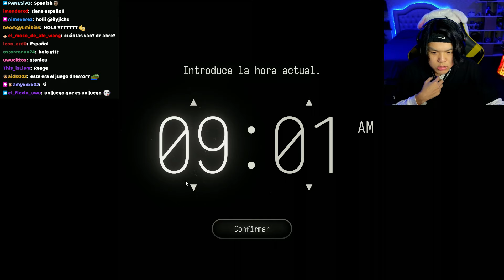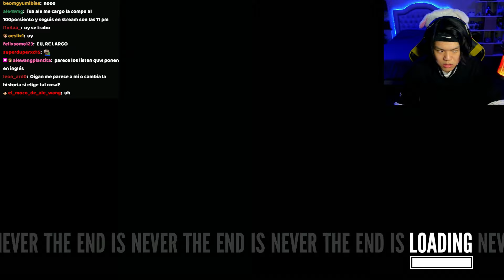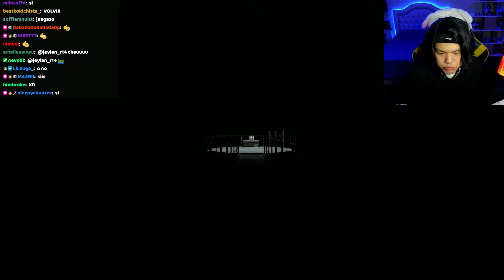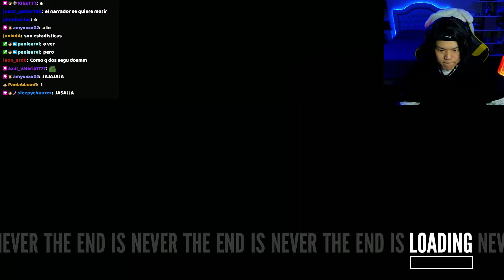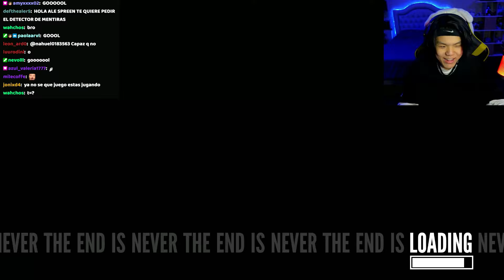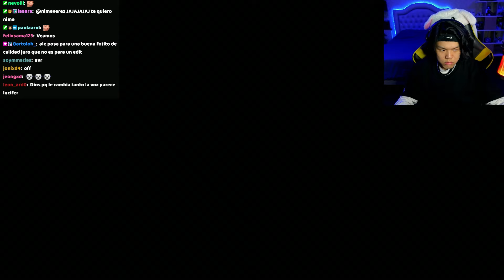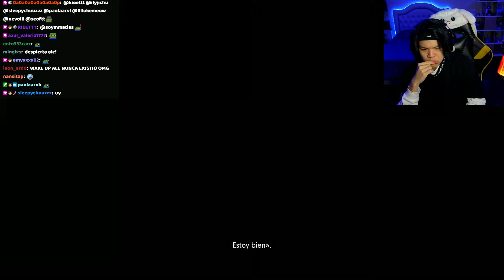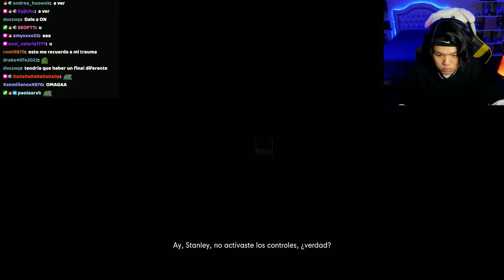Ale Wang Juega The Stanley Parable